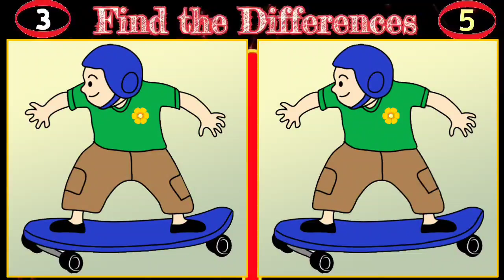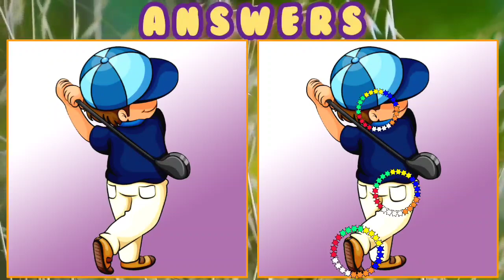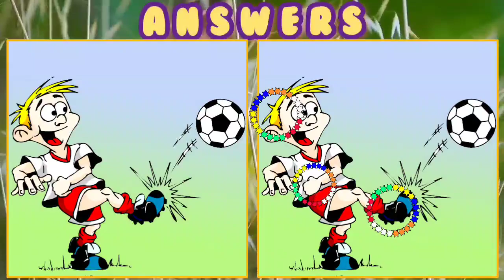【Find the Differences】Test your Observation Skill and activity of Brain【Spot 3 Differences 】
It is a channel for  improvement of Concentration, Observation Power and enhance activeness of Brain through regular practice of Find the 3 Differences in a set of two pictures within 90 seconds. Five such puzzles given in the videos regularly.
You may follow the channel for such kind of useful videos. Your interest about my channel will encourage me to post videos regularly.